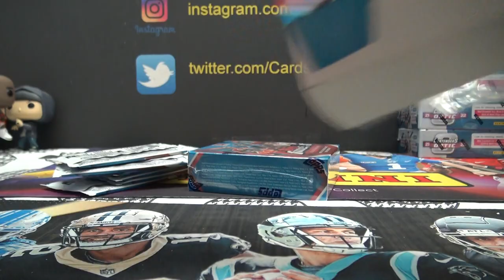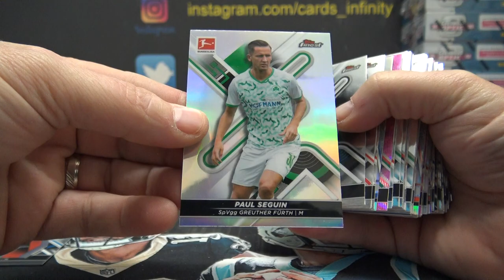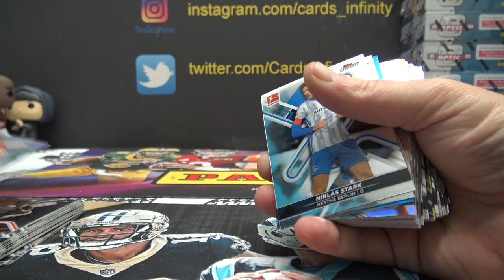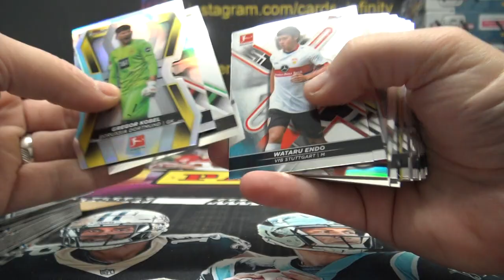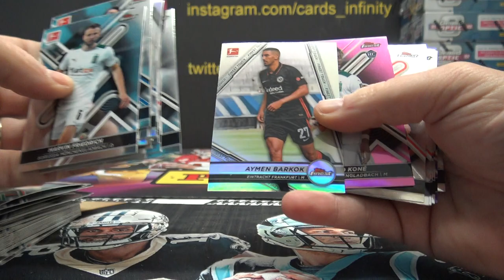Marcos' 2021/22 Topps Finest Bundesliga Soccer Box Break